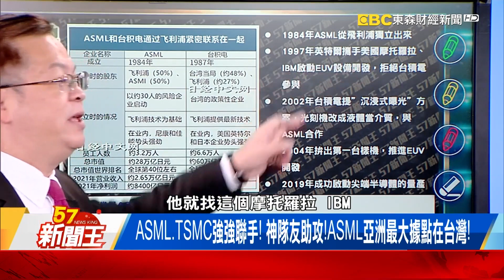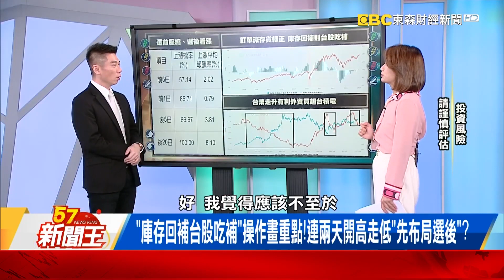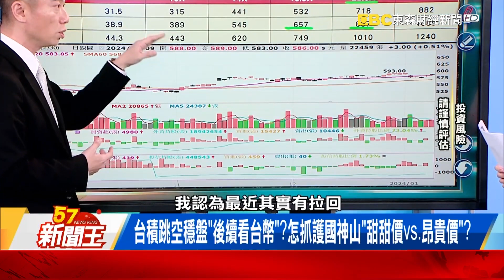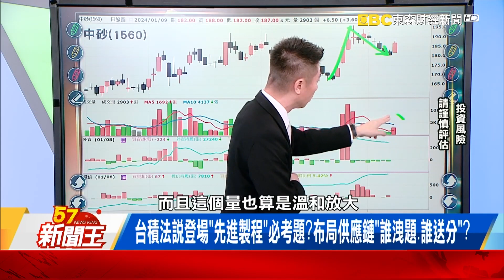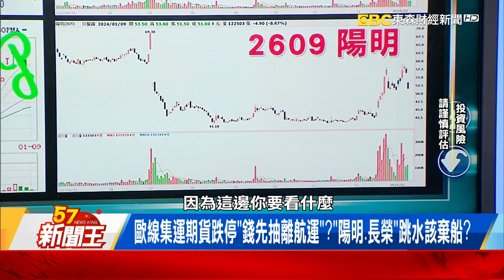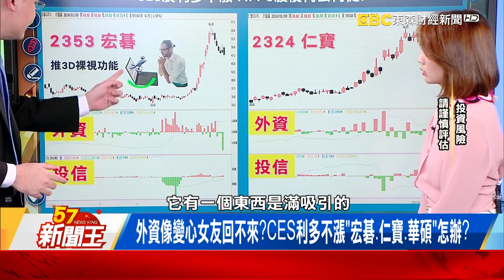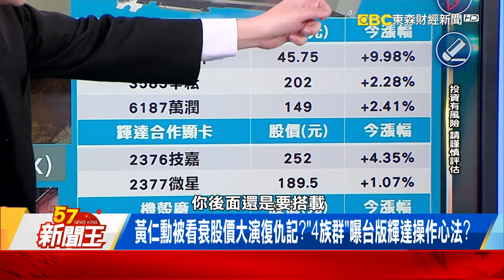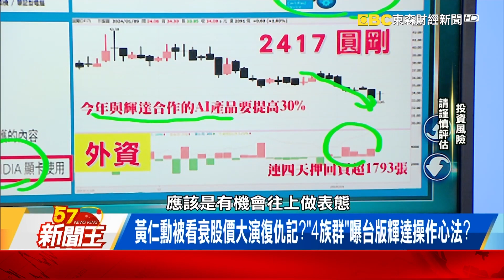ASML新CEO將訪台？ASML霸主地位「它」牽成！「護國神山」未來走向？ 【57新聞王 精華篇】20240109 2